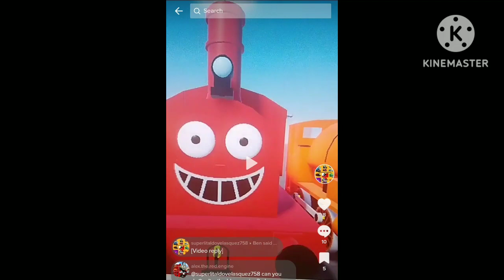and @magicsy1 in real life